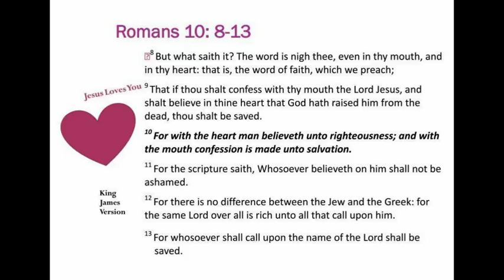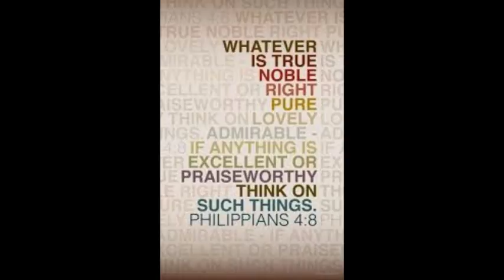April 20, 2016 J. Sadie Variety Show as broadcast on WKXV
Ac-Cent-Tchu-Ate The Positive
Today, we're going to talk about looking on the bright side of things. Another way to put it is staying positive when hard times come around.